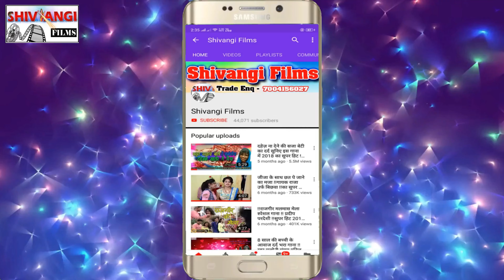Nalanda Jila BR-21#Shishupal_Deewana khushi_kakkar का पहला रंगदारी गाना Rangdari Maghi song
►Title: Nalanda Jila BR-21
►Singer: Shishupal Deewana & khushi kakkar
►Lable: Shivangi Films Digital
►Lyrics: Shishupal Raj Amar